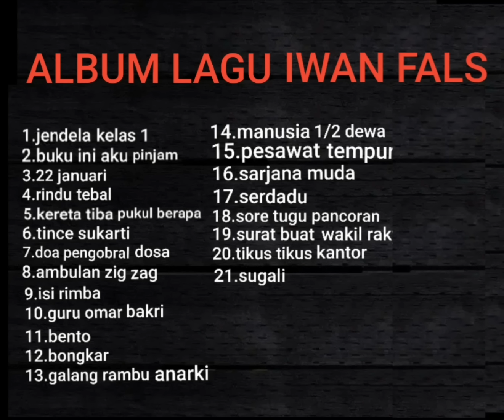ALBUM LAGU IWAN FALS